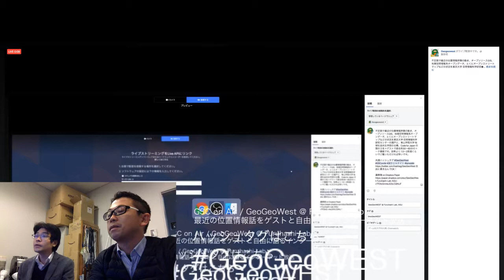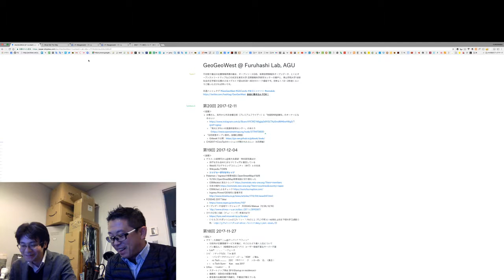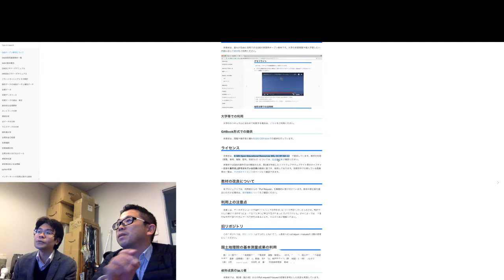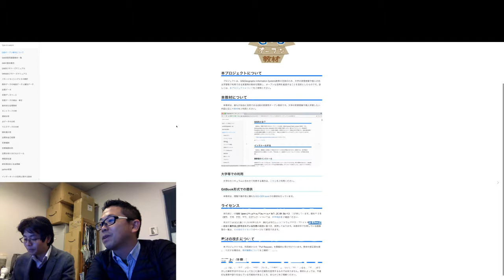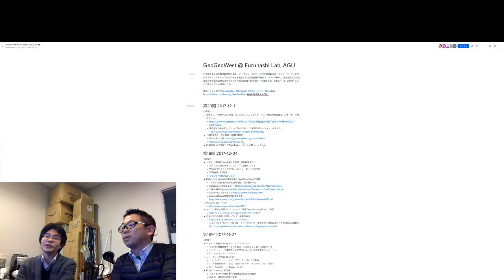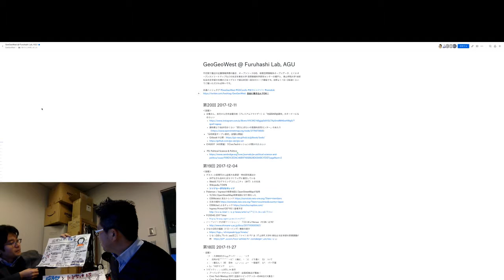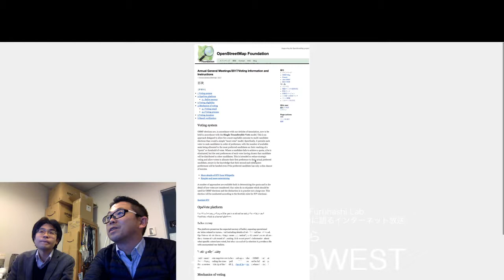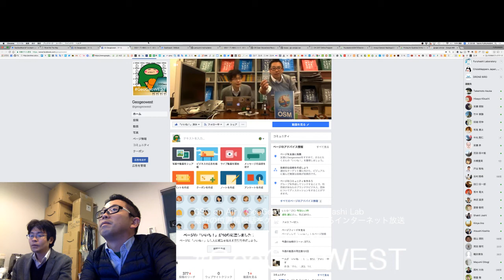GeoGeoWest @ Furuhashi Lab, 2017 12 11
不定期で最近の位置情報界隈の動き、オープンソースGIS、地理空間情報系オープンデータ、とくにオープンストリートマップなどの状況を東京大学 空間情報科学研究センターの瀬戸と、青山学院大学 地球社会共生学部の古橋、Code for Japan の関の３名＋ゲストで語る約30〜60分のトーク番組です。効率よく 1.5〜2倍速くらいでご覧いただければ幸いです。

共通ハッシュタグ
自由に書き込んでOK！